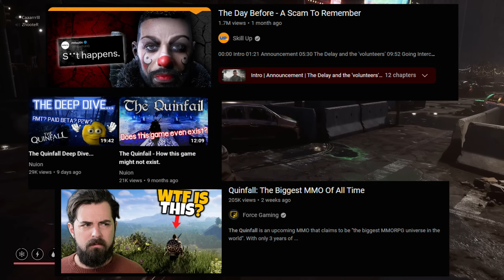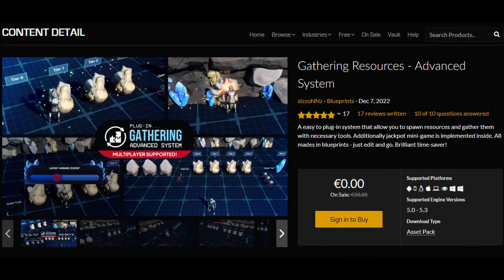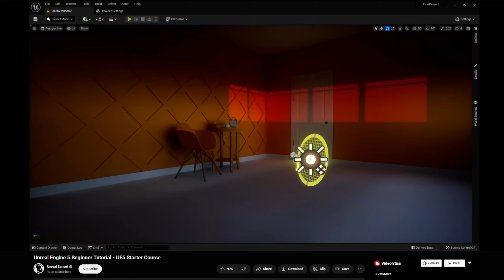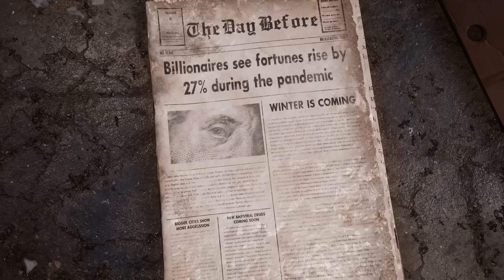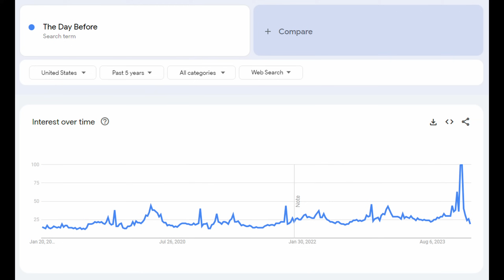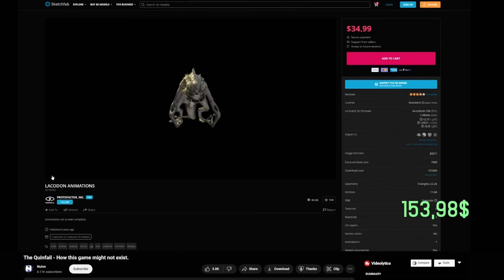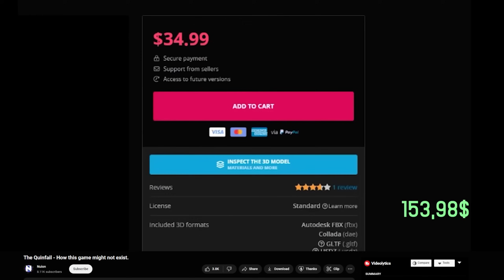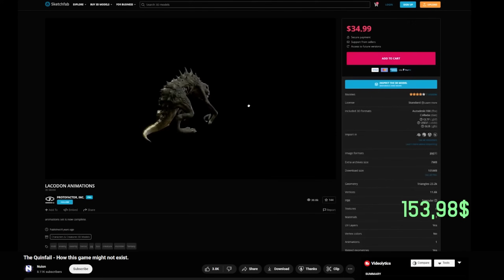The new trend of Fake "AAA" Games | How Scams like The Day Before and The Quinfall REALLY Work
There are always new scams in the games industry, and the one done by The Day Before and The Quinfall in the MMORPG space are a whole new type, avoiding Kickstarter pitfalls and regular online store problems, by presenting themselves with lies that make customers think they are real in very manipulative ways. These games are dangerous, and a new trend fuelling controversy with content creators, and I think we should be very aware of them.

Chapters:
0:00 Intro
1:42 Previous types of Scams
3:22 How these Scams Start
4:42 Making games look good
10:01 Making games Interesting
13:29 Making games where you have questions
17:44 What we can do about it